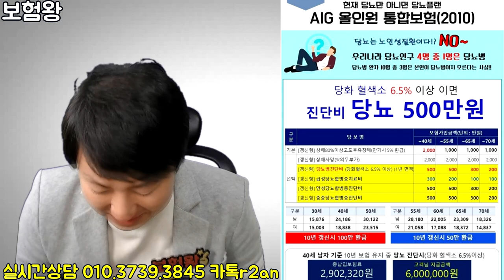당뇨 진단시 500만원 한방에 지급되는 당뇨보험 ★당화 혈색소 6.5이상 줄께★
삼성화재에서 예전에 당뇨보험으로 큰 히트를 쳤습니다.
그런데 . 손해률이 매우 높아서 몇달 판매되다가 바로 없어졌는데요?

그때는 진단금이 3백만원임에도 불구하고 많은 사람들이
가입을 했었죠..

그런데 2백 더 주는 당뇨보험이 출시가 되었고 10년후
만기축하금 1백만원도 추가로 주기에 .. 매우 좋은 상품이 아닌가 합니다

그래서 .. 10년갱신의 당뇨의 모든 보장이 가능한
aig 올인원 통합보험을 추천해 드립니다!!

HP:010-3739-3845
카톡친구추가:r2an
카톡플러스친구:태수의 보험리모델링